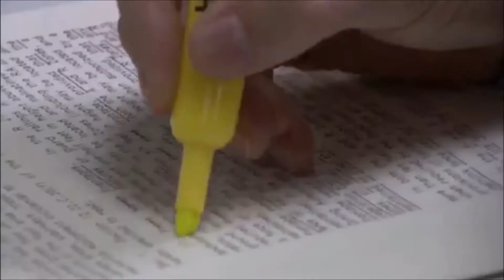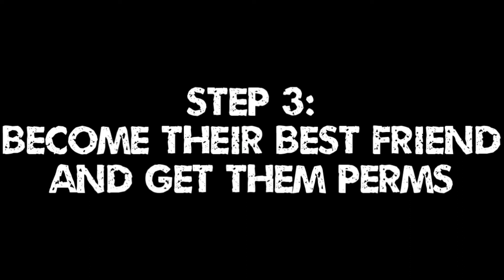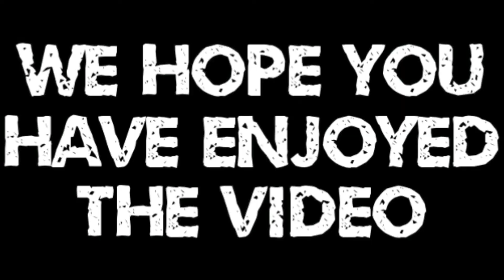Piratecraft Minecraft Server | The Hydra Guide to Raiding People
** Credit to Chiroptera419 for the vid! **

A thorough guide to raiding from the Eternal Empire of Hydra. Heil Hydra!

This music is not my own. Some images used throughout the video are also not my own.

Credit also to the various Youtube Haiku peeps on Reddit :)